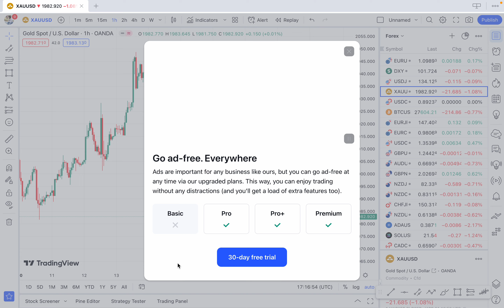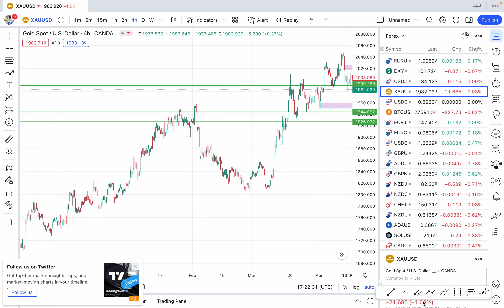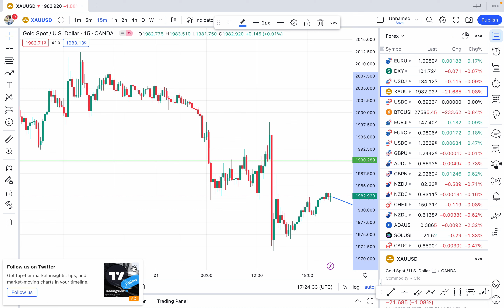XAUUSD TODAY ANALYSIS | Gold Analysis today | Xauusd Today Buy or Sell | Live Forex trading analysis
𝗗𝗼𝘄𝗻𝗹𝗼𝗮𝗱 𝘁𝗿𝗮𝗱𝗶𝗻𝗴 𝗮𝗽𝗽 𝗨𝘀𝗲 𝘁𝗵𝗶𝘀 𝗹𝗶𝗻𝗸

𝙌𝙪𝙚𝙧𝙞𝙚𝙨 𝙎𝙤𝙡𝙫𝙚𝙙:

Technical analysis : Technical analysis is a popular approach to forex trading that involves analyzing past price movements and chart patterns to predict future price movements. It relies on the belief that market trends and price patterns tend to repeat themselves over time.
Price reflects all available information

Xauusd
Gold Analysis
xauusd today buy or sell
Forex gold analysis today live
Forex xauusd today buy or sell
Trends exis
what is equity in Forex trading
what is equity in share market
what is equity in trading
equity kya hote hai
what is leverage
what is leverage in Forex trading
what is leverage in trading
what is leverage in octafx
what is margen in Forex trading
what is margen
what is free trading margen
what js free margen
forex trading course for beginners in hindi
forex trading for beginners in hindi
forex trading for beginners full course in hindi
forex trading strategies full course in hindi
what is forex trading in tamil
what is leverage in forex trading in hindi
forex trading strategies
forex trading strategies octafx
what is forex trading in olymp trade
forex strategy
forex strategy for small accounts
forex strategy for small accounts hindi
forex trading me leverage kya hota hai
forex trading kya hai in urdu
forex trading lifestyle

Forex trading kon sa app sa kara
forex trading Hindi ma
forex trading kaisa start kara
forex trading octafxoctafx pa account kaisa open karahow to start forex trading
forex trading live analysisforex trading best app